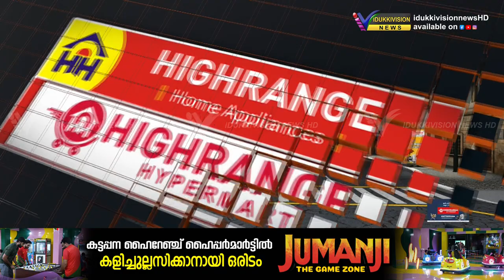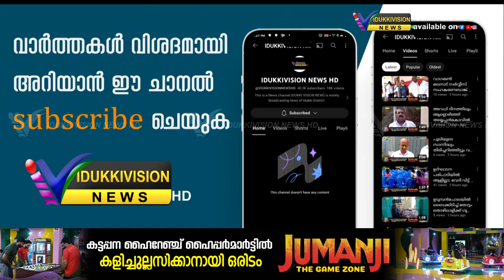ചിന്നക്കനാലില്‍ ജനവാസ മേഖലയില്‍ പകല്‍ സമയത്ത് കാട്ടാന